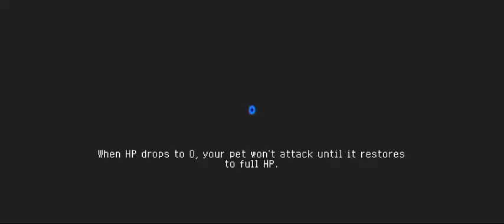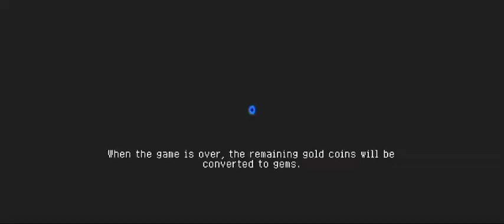[SK CO-OP SPEEDRUN WITH TOTALLYNOTJERRY]